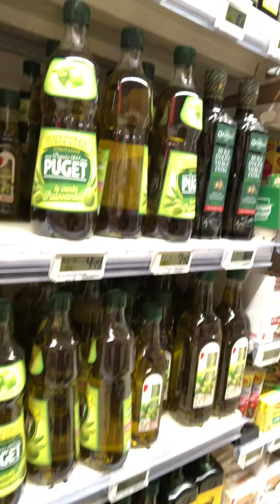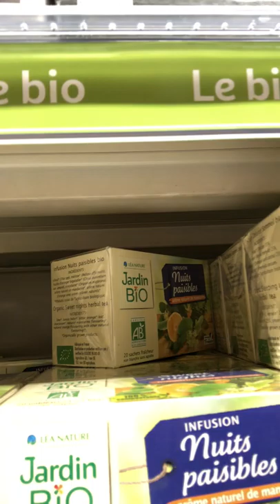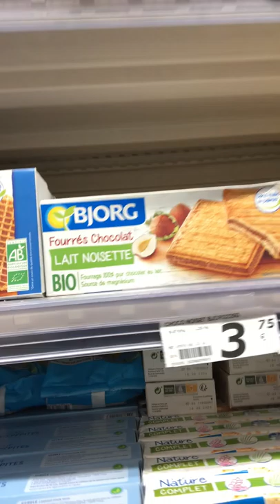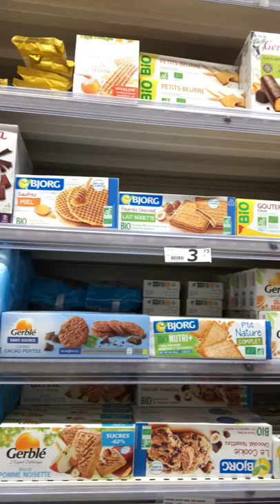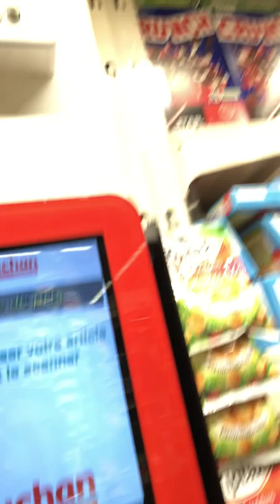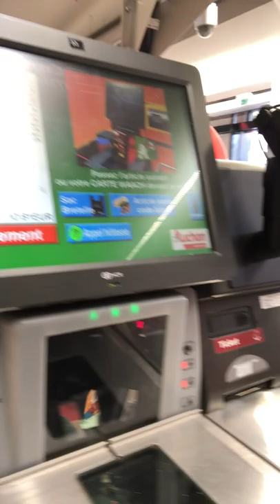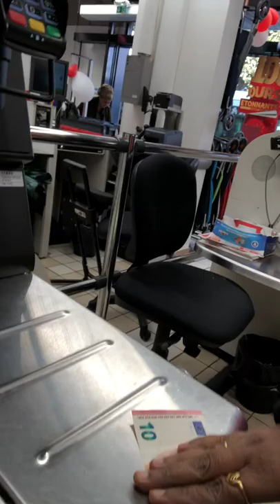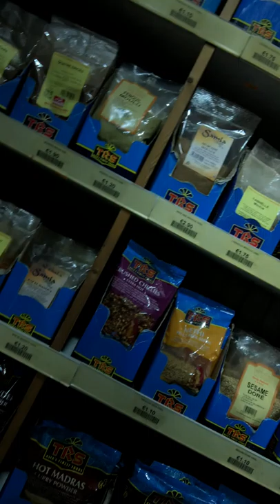Daily Local life’s groceries in Paris/ My French Diary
Daily Local life’s groceries in Paris